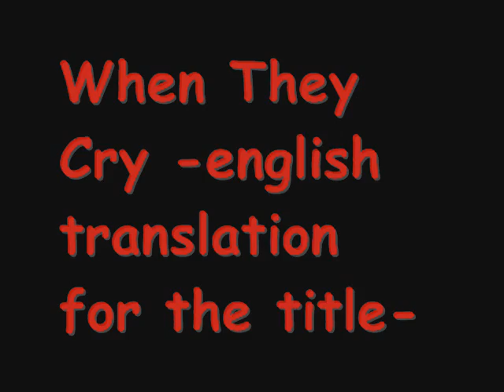Ryan's Anime Video featuring DELUHI - Shade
We do not claim any copyright to the song or pictures used in the video. This was made as part of a class project for computer class.